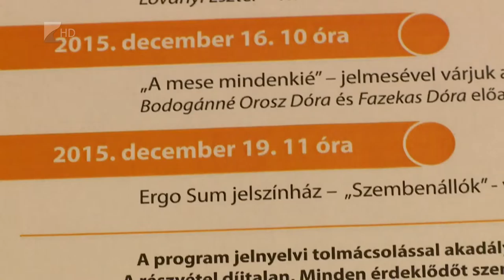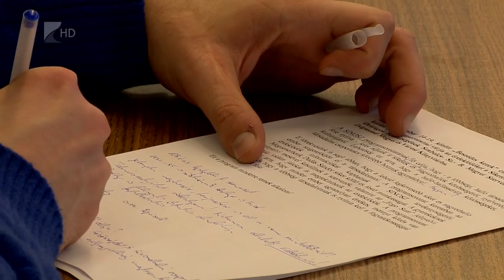“Beszédes kezek” - Kölcsey Tv